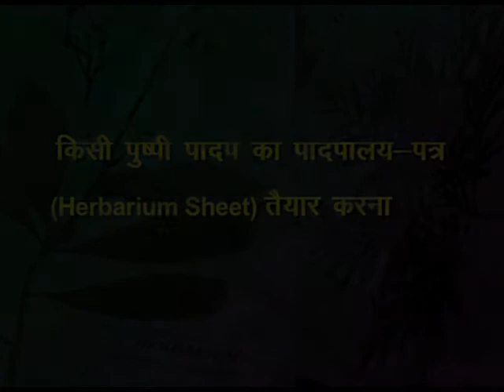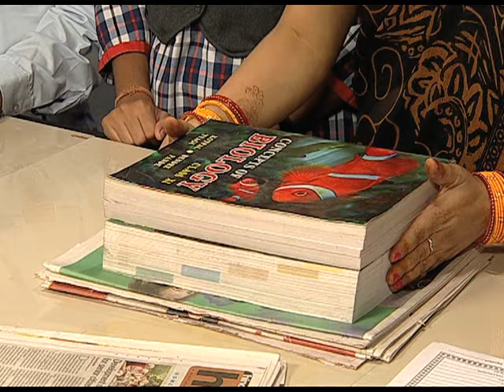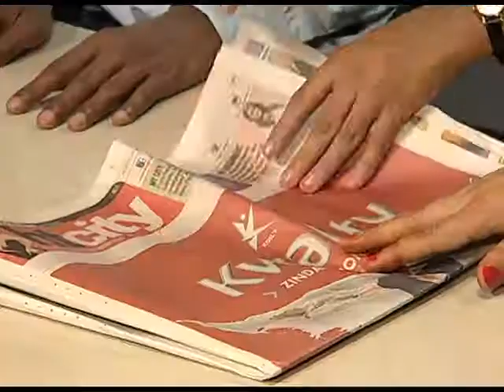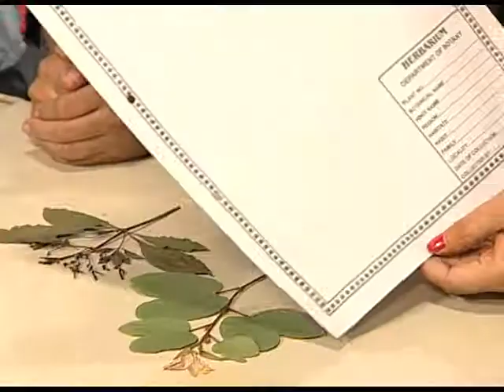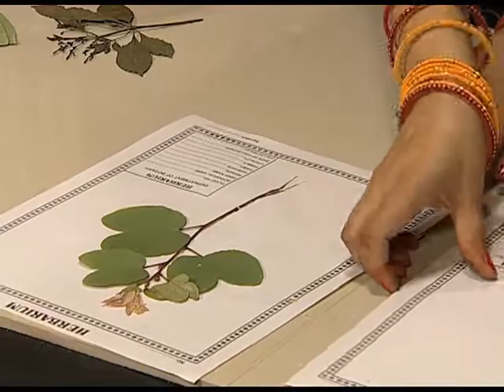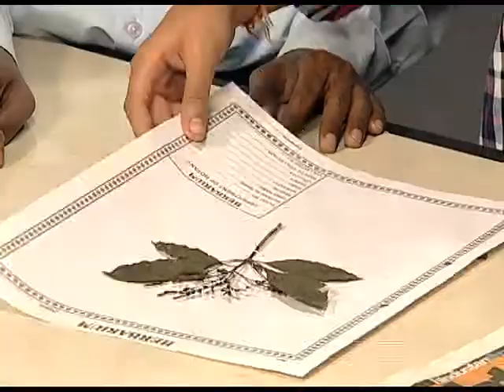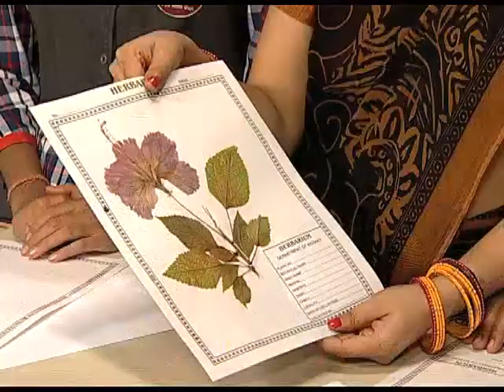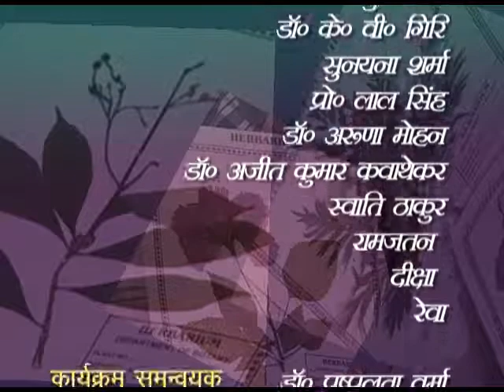KISI PUSHPI PAADAP KA PAADAPALYA PATRA HERBARIUM SHEET TAIYAR KARNA